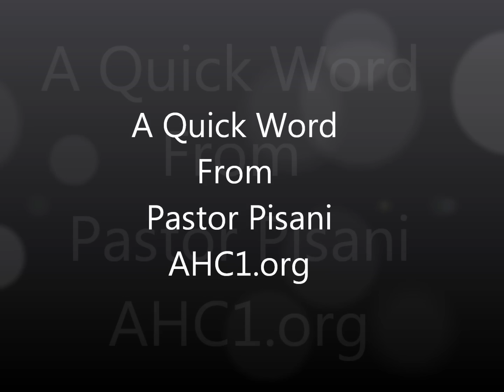What type of plant are you??? Pastor Pisani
Pastor Pisani dives submerges herself into the subject of What Kind Of Plant Are You???  Be blessed by a Rhema Word from God, delivered by the Pastor of Abundant Harvest Church, Pastor Pisani Standfield